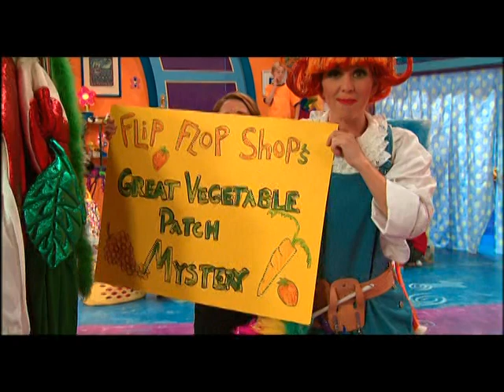Mary Lou's Flip Flop Shop Learning to Slow Down (Public Television Version)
The Flip Flop Shop is all in a jumble getting ready for a big play - "The Flip Flop Shop's Great Vegetable Patch Mystery" Shelbie is supposed to play the strawberry, but she's involved in so many things that she can't attend rehearsals! Could it be that Shelbie is afraid her friends won't accept her unless she's the best at everything? When Shelbie sees how her abscence is affecting the other members of the cast, she graciously gives her role to Miss Warble. Mary Lou shares that she has learned that we don't have to be the best at everything. We don't have to run faster or jump higher than everyone else. We just have to be ourselves.

Mary Lou’s Flip Flop Shop is Produced by Y&R Productions, Ltd. Houston PBS, Lark International, FamilyNet Channel, and Tommy Nelson

Executive Producers Bill Young & Mary Lou Retton Created by Shannon Kelley Directed by Fred Holmes & Jack Hastings Produced by Calvin Yamin, Jimmy Cuomo & Fred Holmes Executive Producer for Tommy Nelson Dan Lynch